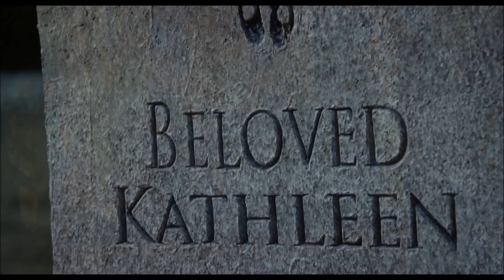Do You Believe? (March 2015, Pure Flix Entertainment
Coming March 2015, from the folks you brought you MOMS' NIGHT OUT and GOD'S NOT DEAD.